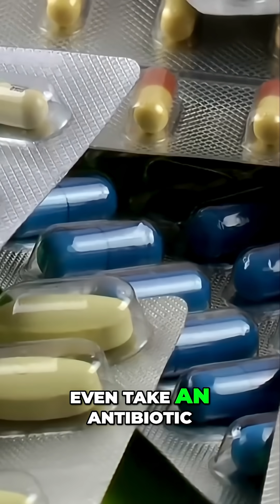Gut Health: Why Your Microbiome Is An Essential Organ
The gut microbiome isn't just an extra—it's a vital organ. The video explores how antibiotics permanently alter gut microbes, impacting immunity, mood, digestion, and even sleep. Discover simple steps to nurture gut health through diet and probiotics. The ability to get rid of cancer is related to these microbes!